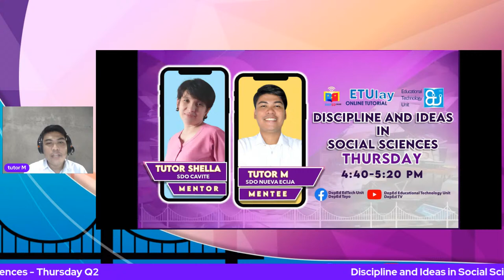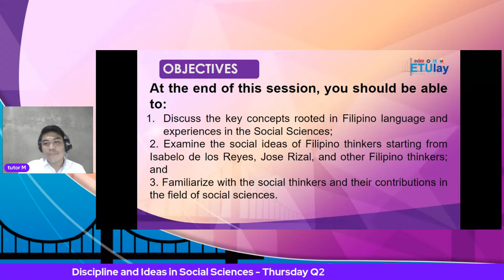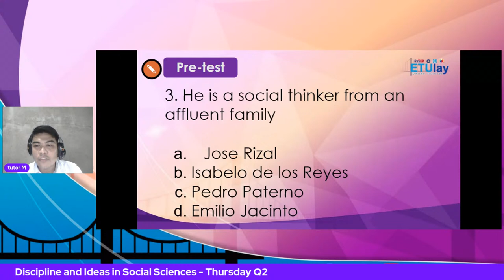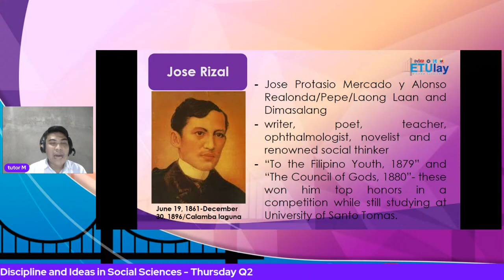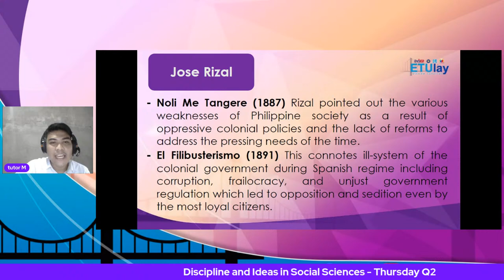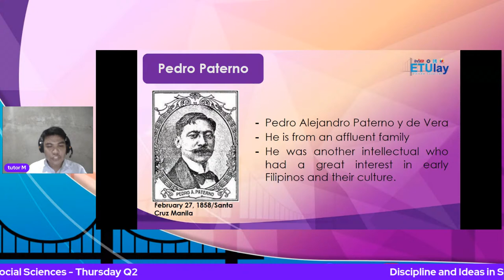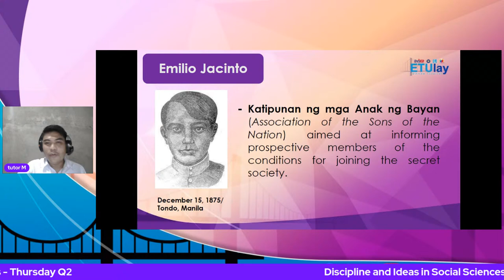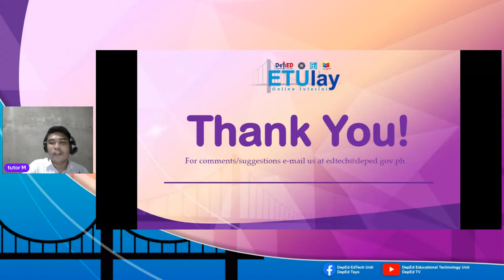Discipline and Ideas in Social Sciences - Thursday Q2 Week 1